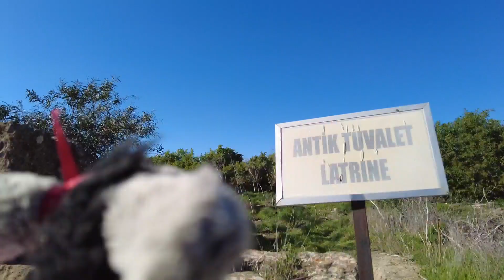Salamis Ruins, North Cyprus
Camilla visits Salamis Ruins, North Cyprus

Follow her on Instagram @camillathedonkey